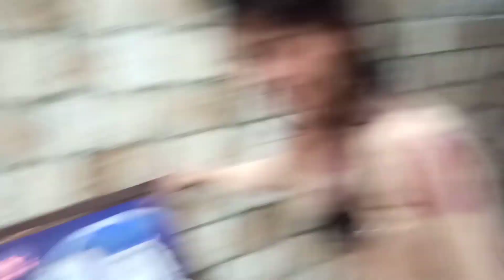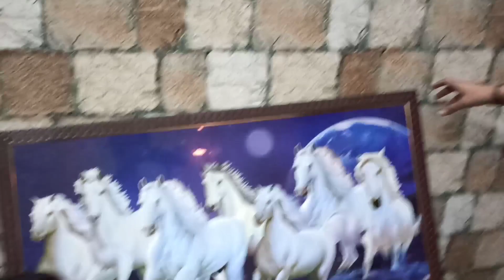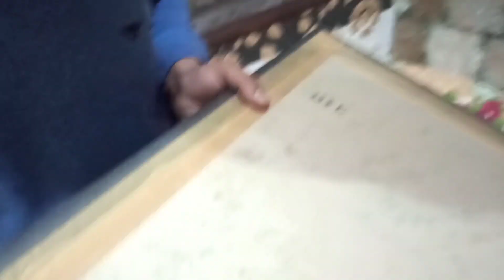😭बाल बाल बच गया वरना आज तो 😱🚑🏥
To Guys___
I Hope Yea Video Aap logo Ko Pasand Aya Hoga .
To Agar Yea Video Aap logo Ko Pasand Ata Hai So Please Don't Forgot To___         : :